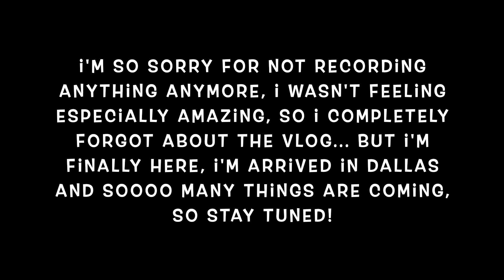LET’S FLY TO DALLAS ✈️ || travel vlog